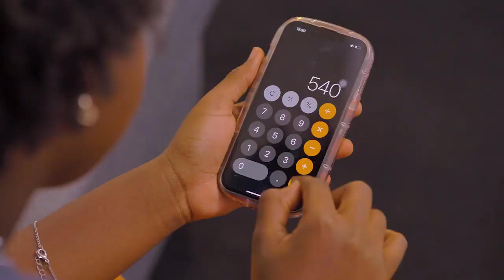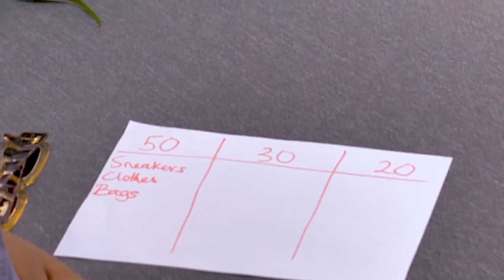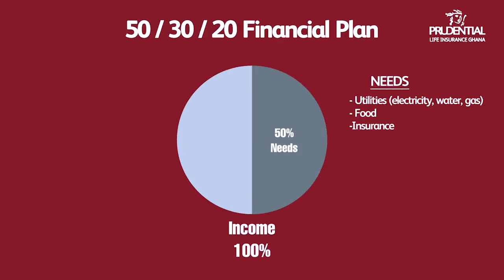Yaa and Prudence Series - Episode 1: 50/30/20 rule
How can you go to the supermarket and not have money for sugar? Eiii, @Afronitaaa!
In this episode, Prudence teaches Yaa how to plan her finances the right way, using the 50/30/20 rule.